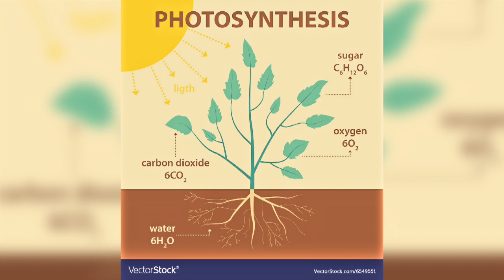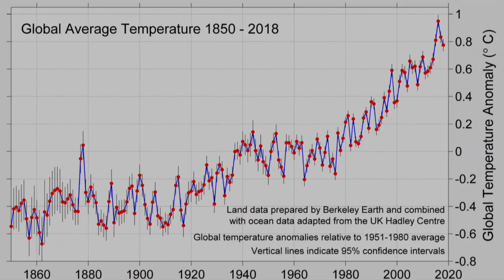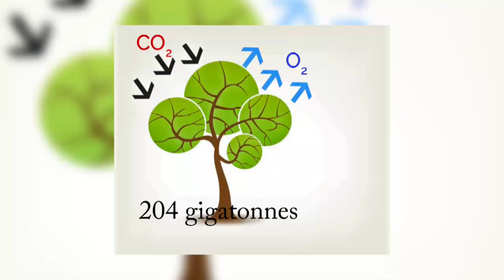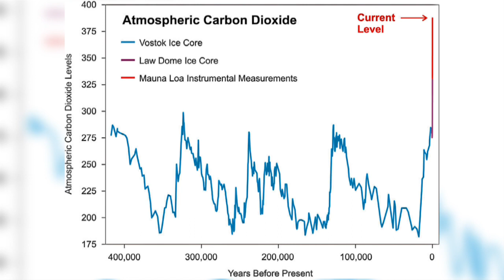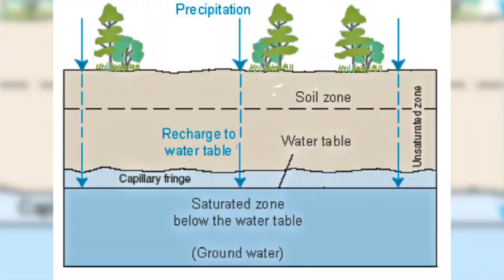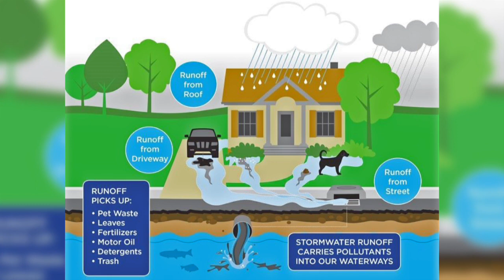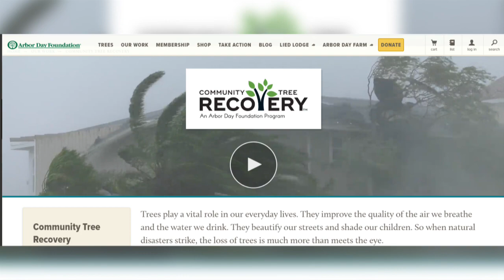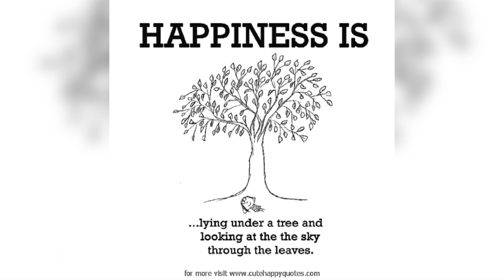Will Planting 1 Trillion Trees Save The Planet?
Many countries have signed up to a global initiative to plant 1 trillion trees in a bid to reduce carbon dioxide in the atmosphere.  This video explores whether we have enough available land to do this,  what dangers there may be if it is not done correctly, whether it would work and what can we do to help.

An IPCC Special Report on the impacts of global warming of 1.5° C above pre-industrial levels and related global greenhouse gas emission pathways.  ( IPCC, 2018).

The global tree restoration potential. Bastin et al, Science 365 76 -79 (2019)